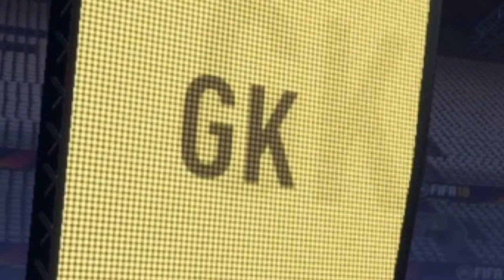جوائز التصنيف فوت شامب و ١٦ مطور 🔥 || FIFA 18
تواصل عن طريق الواتساب مع متجر جنكيز:
استمتع يقميل
تابعني على :